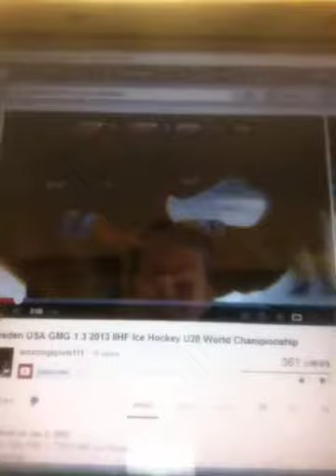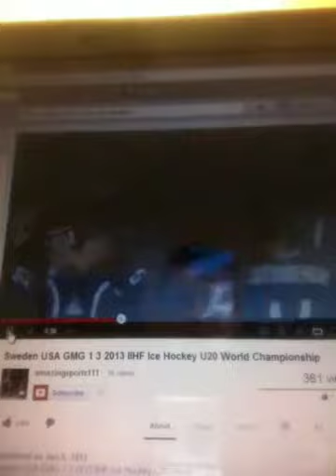HartmannsHockeyTalk Episode 1 Season Opener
Weekly hockey talk show. Remember this is a WEEKLY show and will air every Wednesday. I will also be LIVE from the Icehogs game tonight.